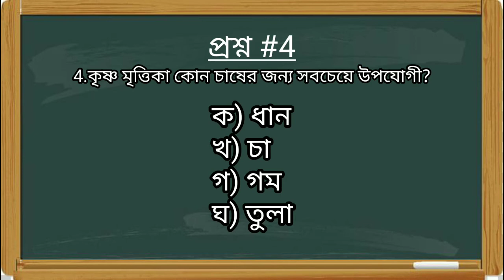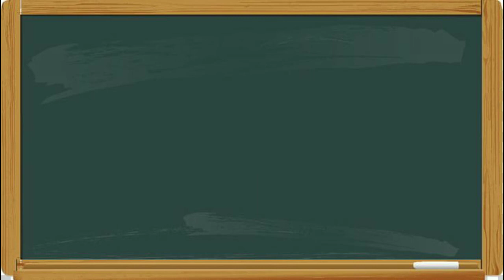সাধারনজ্ঞানের ক্লাস বাংলাতে◆GK Class in Bengali#gkinbengali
ABOUT VIDEO :
2)Video টির কোন অংশে ভুল হলে Comment এ জানাতে ভুলবেন না।
3)আপনাদের বন্ধুর সাথে এই দরকারী Video গুলো Share করুন যাতে তারাও ভিডিও গুলি দেখতে পারে।
4)এই Video টির মাধ‍্যমে আপনি অনেক অজানা ও অবাক করা দেশবিদেশের নানান তথ‍্য জানতে পারবেন,তাই Video টি না টেনে(Skip) না করে মন দিয়ে শুরু থেকে শেষ পর্যন্ত দেখুন।

আমাদের Video এর কাছে পৌঁছনোর জন‍্য আরোও কিছু Keyword---